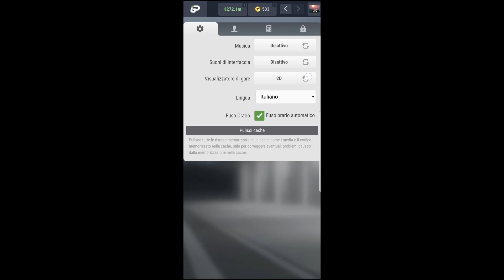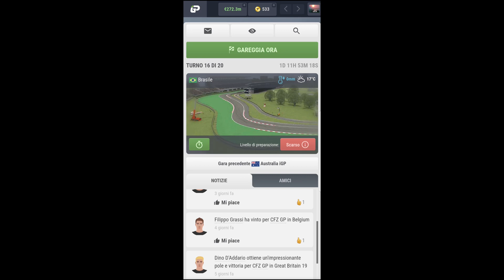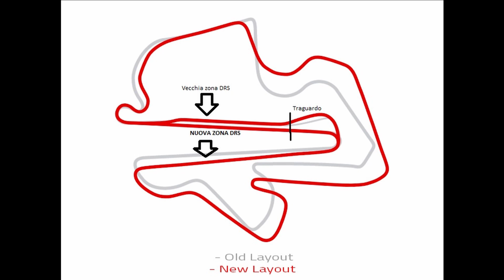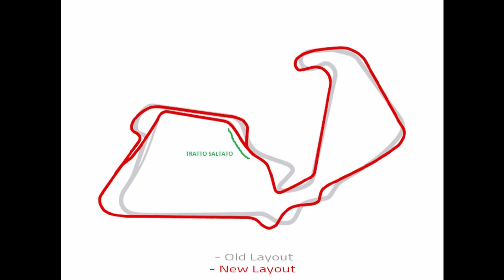iGP Manager 3D e novità 2D, aggiornamento Q1 2021 [iGP Manager 16]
Oggi vediamo le novità che ha portato l'aggiornamento del 30/3/2021 del gioco.